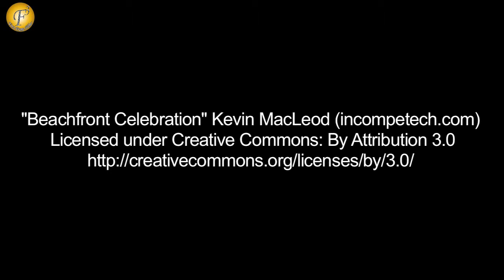MANY TOP CELEBS AT RED CARPET FOR THE 1ST FEMINA BEAUTY AWARDS